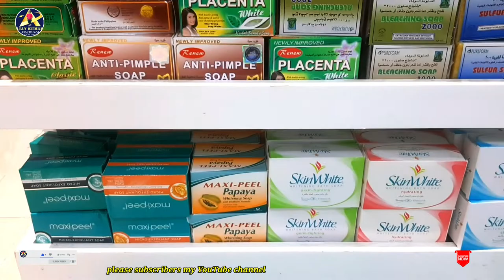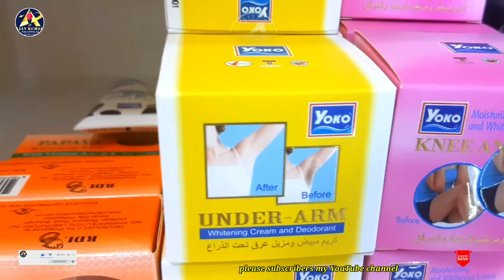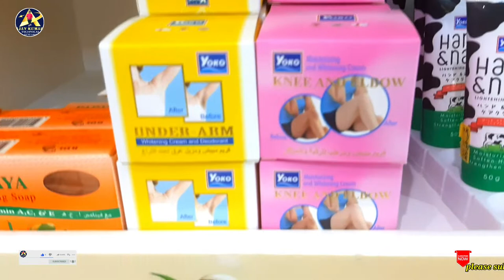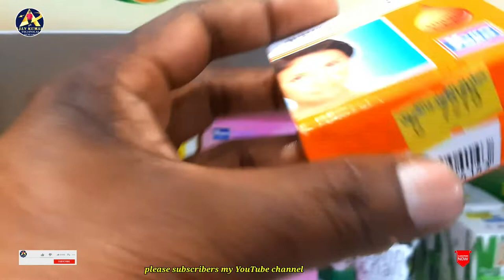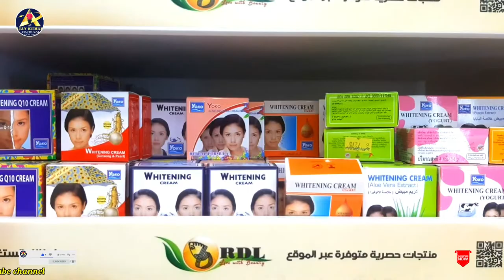ఈ సబ్బు వాడండి మీ అందాన్ని పెంచుకోండి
papaya shop

Kuwait city
Mubarak All Kabir supermarket number 4